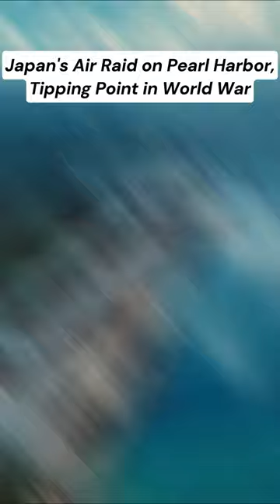Japan's Air Raid on Pearl Harbor, Tipping point in World War.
1941 Japanese airstrikes on Pearl Harbor.

출처 : Midjourney Feed / PIKA Labs / Elevenlab